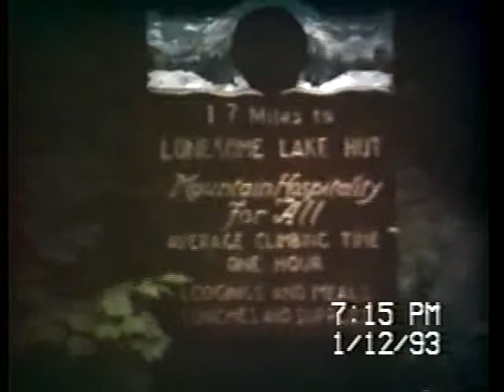Main movie part 1 Old Dean family photo's.